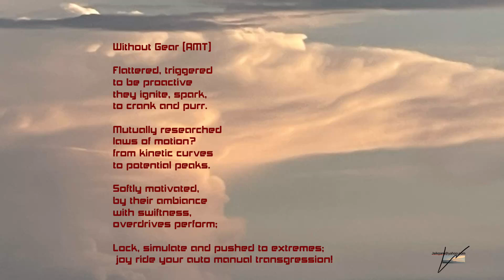115 Without Gear AMT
Without Gear (AMT)

Flattered, triggered
to be proactive
they ignite, spark,
to crank and purr.

Mutually researched
laws of motion?
from kinetic curves
to potential peaks.

Softly motivated,
by their ambiance
with swiftness,
overdrives perform;

Lock, simulate and pushed to extremes;
 joy ride your auto manual transgression!